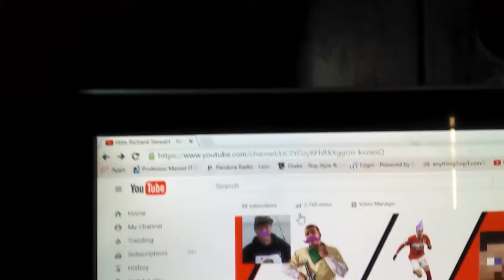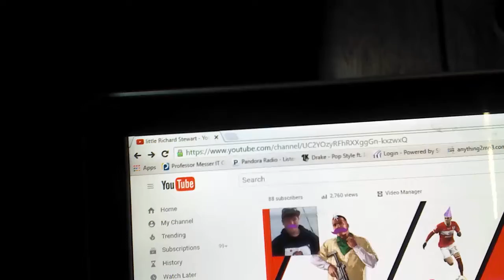(Must Watch New Update To Channel!)